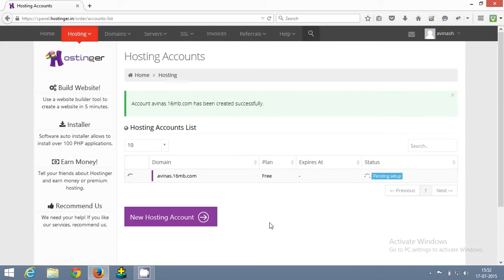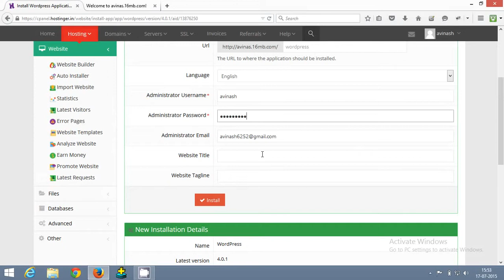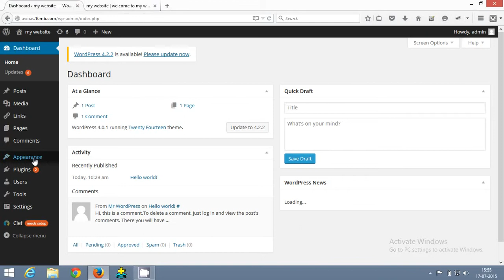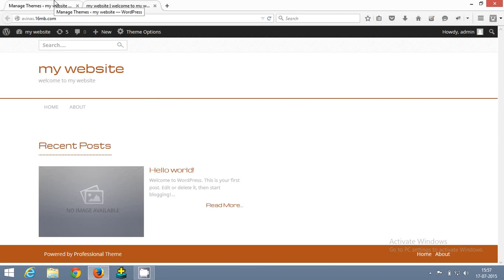How To Make A Wordpress Website For Free In Just 3 Minutes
In this video you will learn how to make a website. Here i am using WordPress to create my website. using WordPress you can make any type of website.